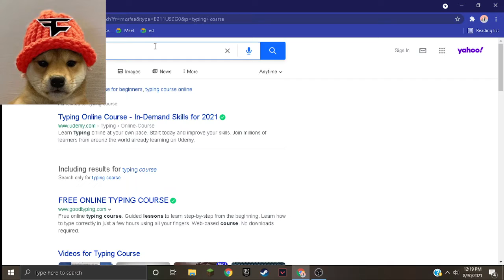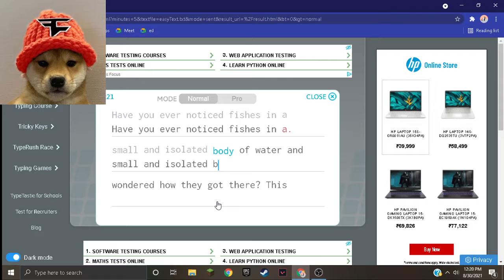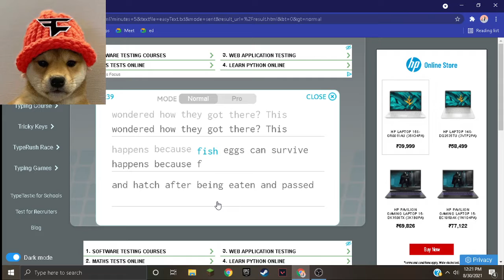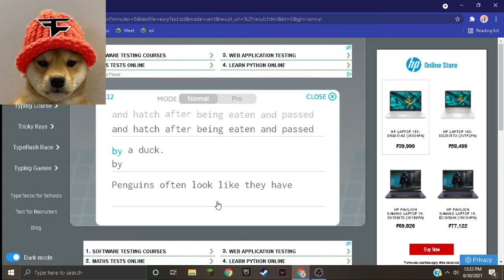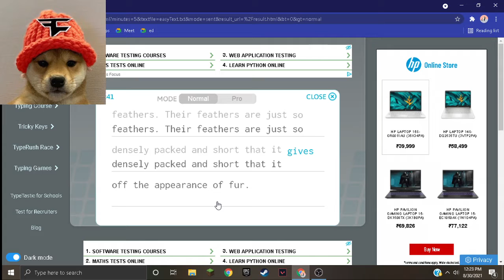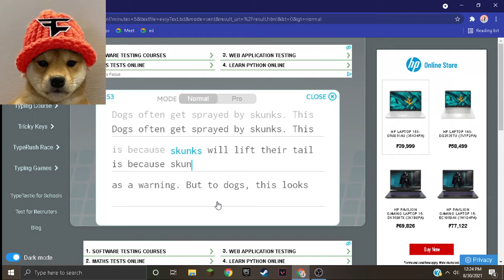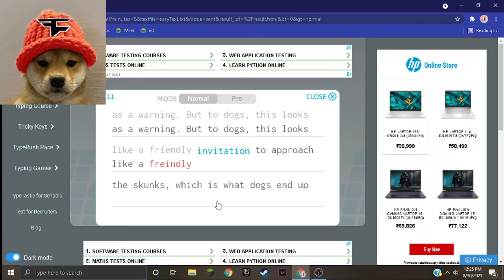practicing typing (asmr)